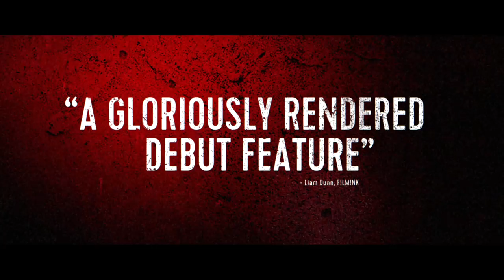OUTLAWS | Official HD Trailer (2018) | THRILLER | Film Threat Trailers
When an Australian motorcycle gang leader is released from prison, he finds his former deputy on the cusp of giving control of their lucrative drug trade to a rival gang. When the deal goes south, the ensuing violence threatens to spin out of control as the gangs must contend with external threats and subversion within their own ranks — culminating in a deadly face-off between the heavily-armed crews in this epic and action-packed biker thriller.

Starring Ryan Corr, Abbey Lee, Matt Nable, Aaron Pederson. Directed by Stephen McCallum.

Will be released on DIRECTV on January 3, 2019 and in theaters on February 1, 2019.